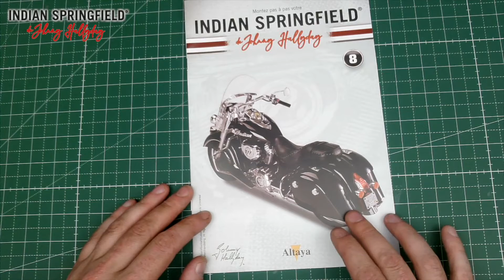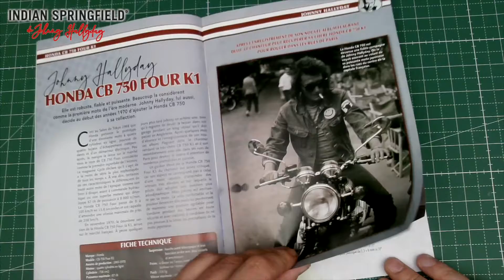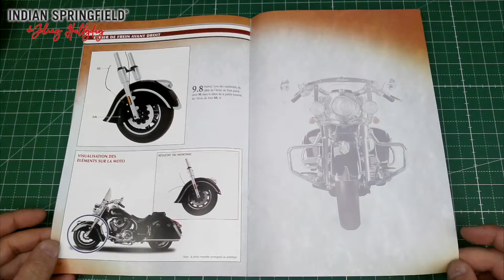N°8 et 9 Montez pas à pas votre Indian Springfield JOHNNY HALLYDAY altaya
Montez pas à pas le légendaire "INDIAN SPRINGFIELD by Johnny Hallyday"
Altaya présente pour la première fois le build up à l'échelle 1/4 du modèle légendaire de la marque américaine Indian Springfield que l'icône française a utilisé lors de son voyage le long de la Route 66.
INDIAN SPRINGFIELD de Johnny Hallyday est une collection inédite approuvée par les licences Indian et Johnny Hallyday. Il s'agit d'un build up à l'échelle 1/4 qui reproduit fidèlement le modèle original de la marque américaine Indian Springfield que l'icône française du Rock & Roll Johnny Hallyday a conduit lors de son dernier voyage aux États-Unis. C'est un modèle facile à assembler avec des finitions et des matériaux de haute qualité. qualité qui reproduit des éléments incomparables de ce type de moto tels que le réservoir, les feux, les logos et les roues, entre autres.
Ce build up comprend des fonctionnalités qui le rendent encore plus réaliste telles que : l'éclairage, la suspension avant et les changements de marches opérationnels, la possibilité de reproduire le son du moteur, les feux de freinage lors de l'actionnement de la pédale ou du levier, les repose-pieds rabattables ... Soigné jusqu'au moindre détail!
Avec chaque livraison, vous recevrez un guide de montage avec des instructions simples et détaillées étape par étape et un fascicule complet contenant des informations sur Johnny Hallyday, sa passion pour les motos et un voyage à travers l'histoire d’Indian à travers ses modèles les plus emblématiques et les meilleurs routes pour parcourir le monde sur deux roues.

De plus, lors de votre abonnement vous bénéficierez d'autres cadeaux exclusifs tels que des cadres de haute qualité pour l'encadrement, un mug et un t-shirt spécialement créés pour la collection et un casque et un sac de voyage à l'échelle 1/4 pour compléter votre modèle.